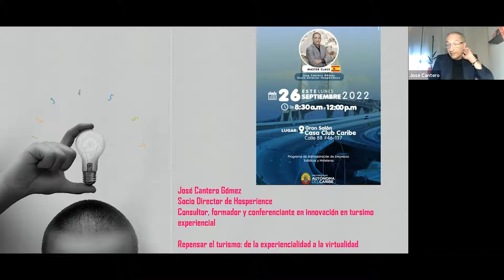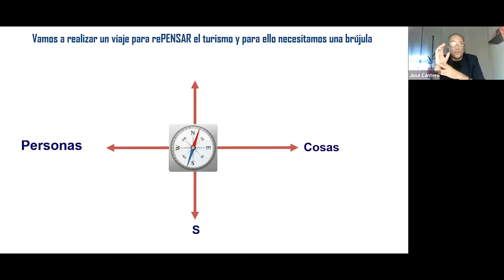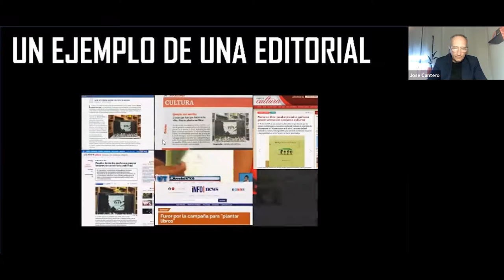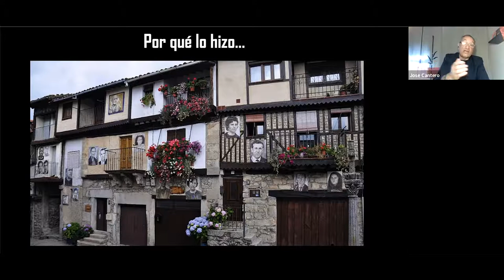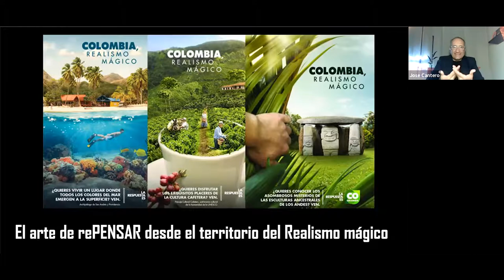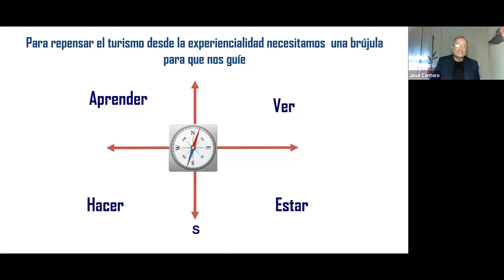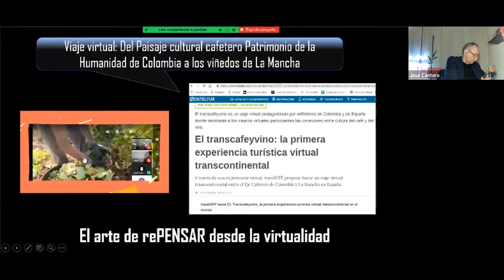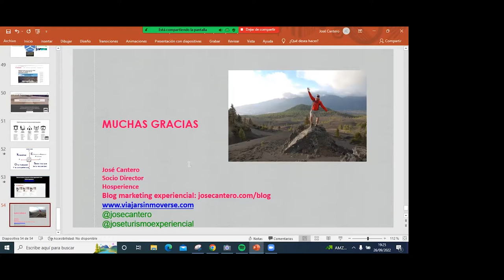¡Repensar el turismo: de la experiencialidad a la virtualidad!